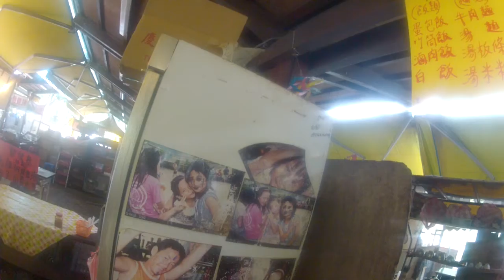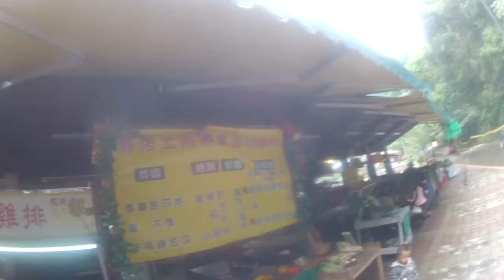清泉4.27.13_2_1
Brightside Projects; Advocacy Through Art.